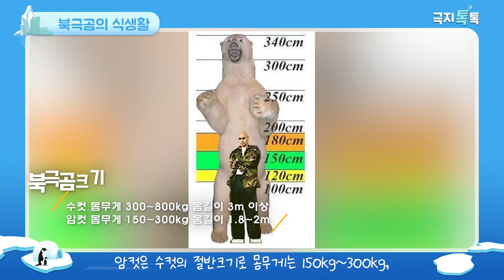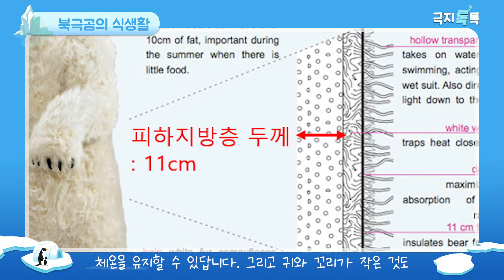북극곰의 식생활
남극엔 펭귄이 살고
북극엔 북극곰이 살아요

북극곰은 무엇을 먹고 살까요?
극지톡톡에서 함께 알아보기로 해요~